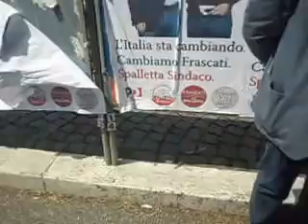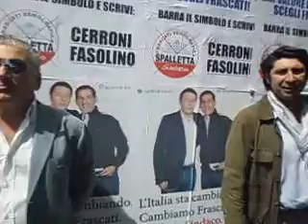Frascati Laboratorio dell' Innovazione-Sandro e Peppe Nobel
Parte a Frascati una grande innovazione. Mai più alberi abbattuti per produrre carta, mai più manifesti selvaggi.
Alessandro D'ORAZIO e GIUSEPPE PRIVITERA lanciano la START UP

A Stoccolma stanno valutando la candidatura al  PREMIO NOBEL !